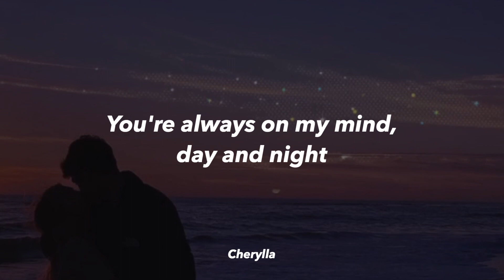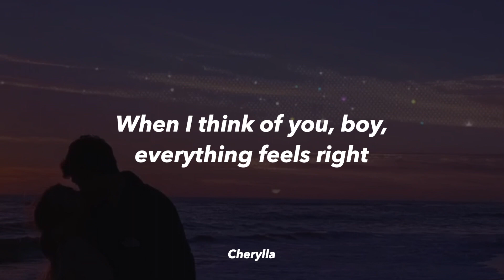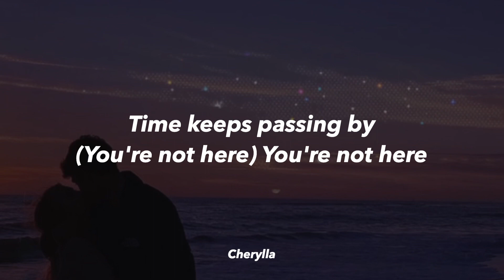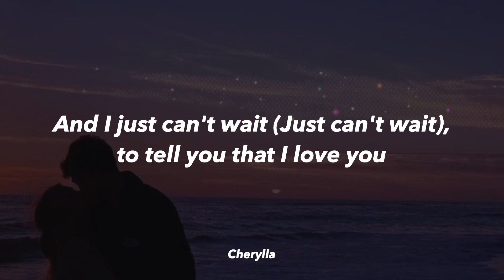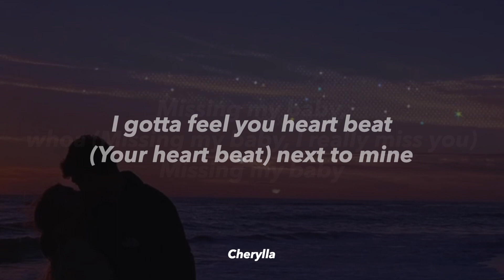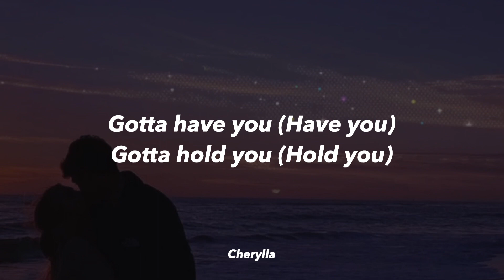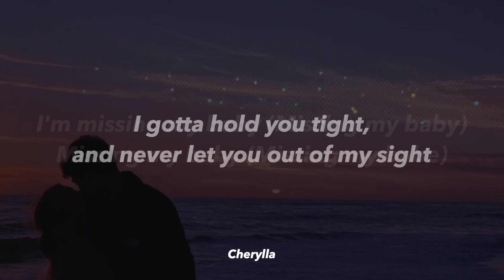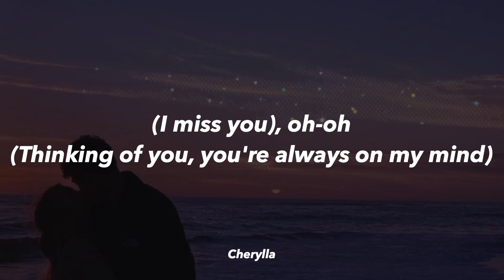Missing My Baby Lyrics - Selena Quintanilla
This is an Extended Version, a remixed version of Selena’s song by the same title released on the 1992 Entre A Mi Mundo album by Selena.

Song   Missing My Baby (Extended Version)
Artist   Selena Quintanilla
Feature Artist Full Force
Album          Missing My Baby
Licensed to YouTube by Univeral Music Group, Capitol Latin, EMI Latin